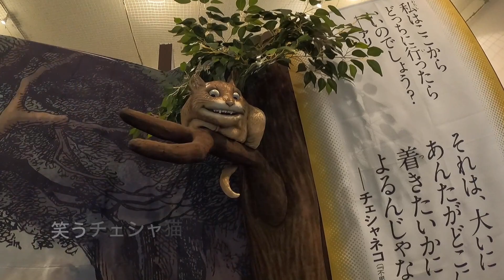アリスの不思議な世界展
高知県立文学館にて不思議の国のアリス「アリスの世界展―不思議な冒険の招待状」のトリックアート制作させて頂きました。
世界に誇るフィギュア製作の第一人者「海洋堂」様とのコラボレーションも実現。素晴らしい作品になりました。
高知県立文学館で9/18まで開催しています。是非お越しください！